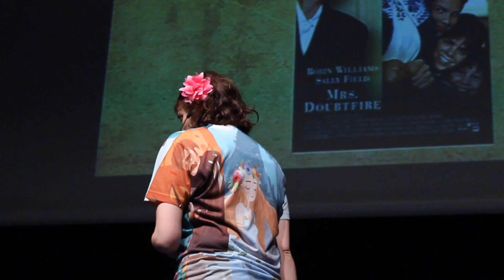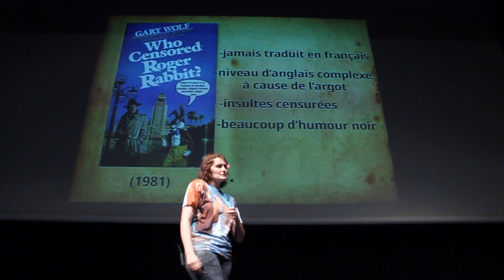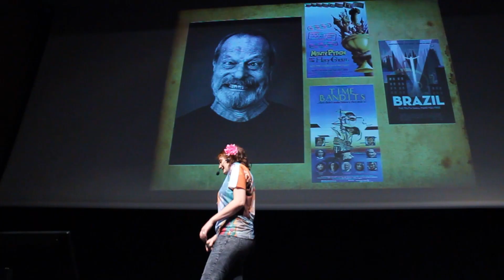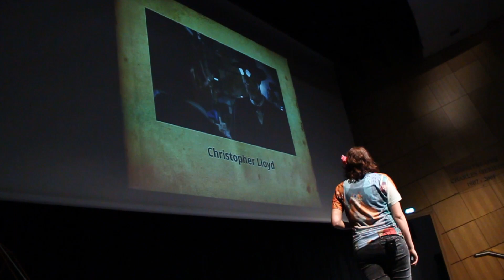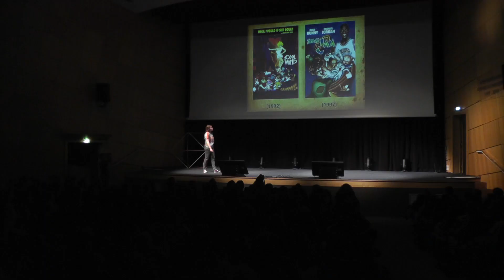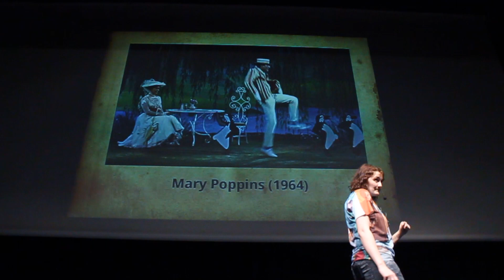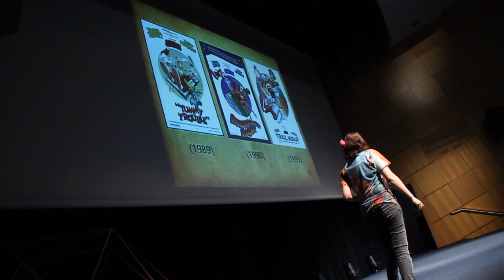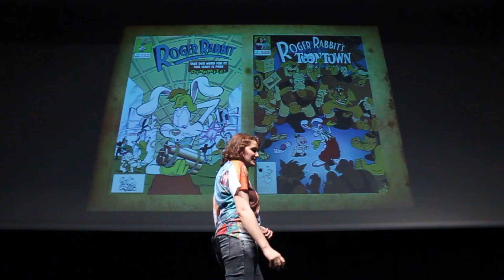Vulgarizators 2.0 - GINGER - Qui veut la peau de Roger Rabbit ?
Talk donné par Ginger lors de Vulgarizators 2.0 le 21 Novembre 2015 à l'ENS de Lyon. Organisé par ConférENS.